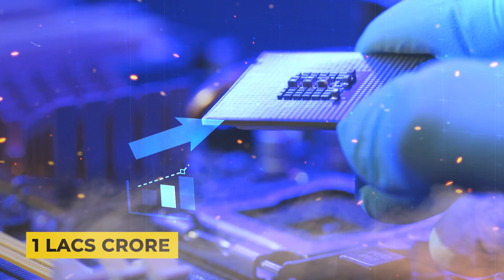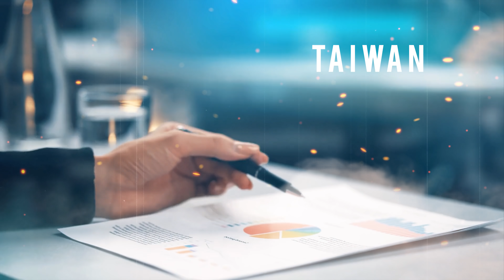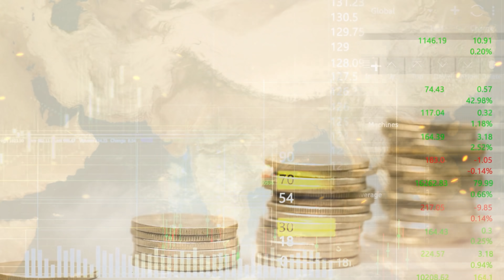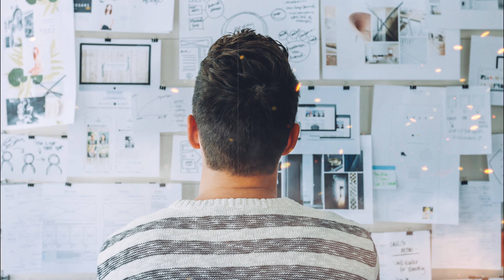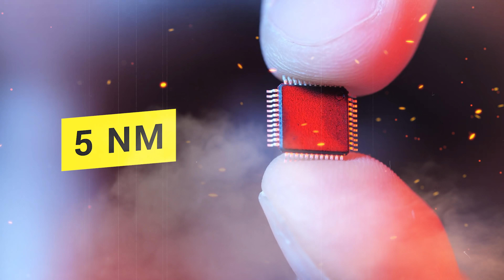क्यों Tata और Ambani भी Processors नहीं बना पा रहे 😲 Why India Can't Make Chip | Live Hindi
This video is about "क्यों Tata और Ambani भी Processors नहीं बना पा रहे 😲 Why India Can't Make Chip | Live Hindi"

Setting up a chip manufacturing company (also known as fab) is extremely capital intensive. The investment required to set up a single fab is in the order of $8 - $10 billion, which is very high for a lower middle income country like India.

Full Chapters -

0:00 Intro
1:00 About Semiconductor Manufacturing
2:38 Semiconductor Manufacturing is Very Expensive
4:29 Chip Manufacturing is Complex With Very High Failure Rates
5:33 Lack Of Skilled People
6:24 Poor Infrastructure
7:15 India Is Not So Advanced In Chip Technology
8:31 Outro